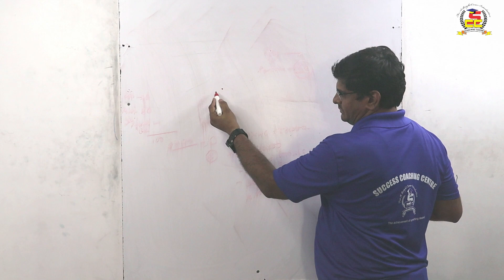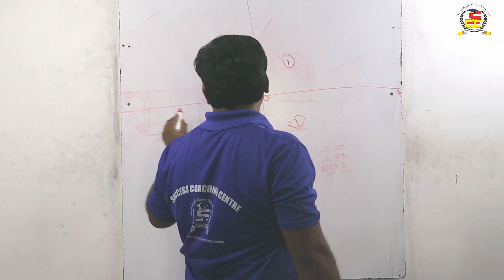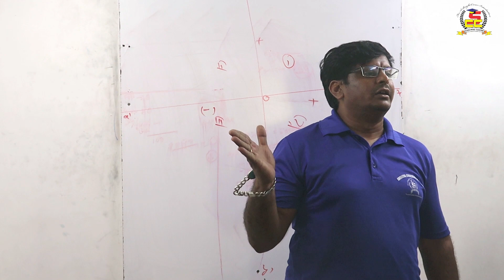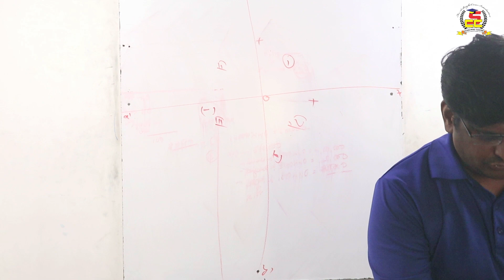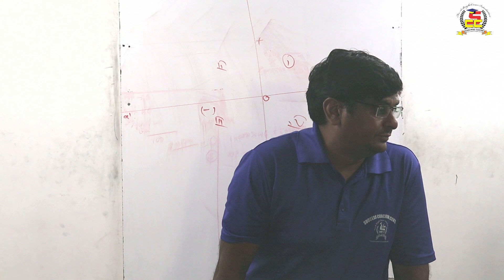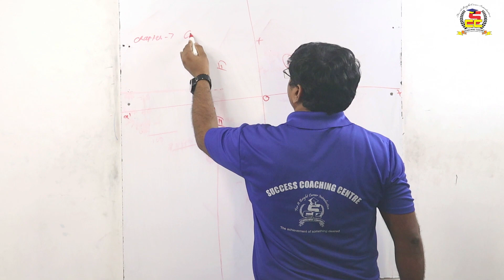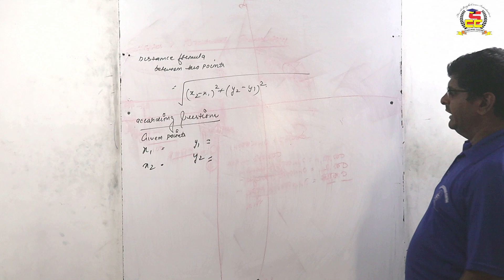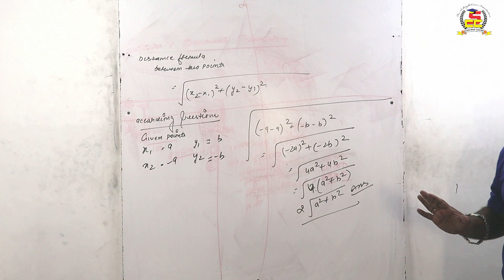Class 10th Maths (chapter-7) Coordinate Geometry Exercise- 7.1 by Avinash Sir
Welcome to Success Coaching Centre's Class 10 Maths series! In this video, we dive deep into Chapter 7 - Coordinate Geometry, specifically focusing on Exercise 7.1. Our experienced instructors will guide you through this essential topic, ensuring you understand it with ease. Whether you're a student preparing for exams or looking to strengthen your maths skills, this video is perfect for you.

Key Topics Covered:

Introduction to Coordinate Geometry
Plotting Points on the Coordinate Plane
Understanding Quadrants
Working through Exercise 7.1 step by step
Our expert instructors provide clear explanations and solve example problems to help you succeed in your math journey. Don't miss out on this opportunity to boost your math knowledge!